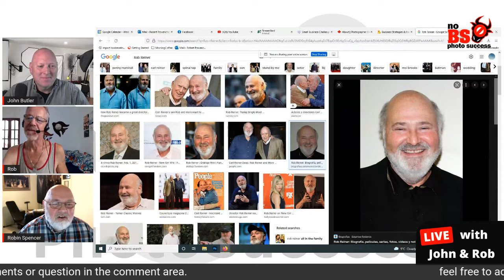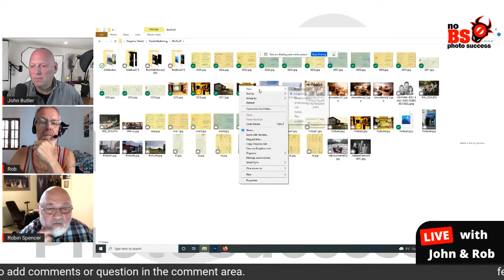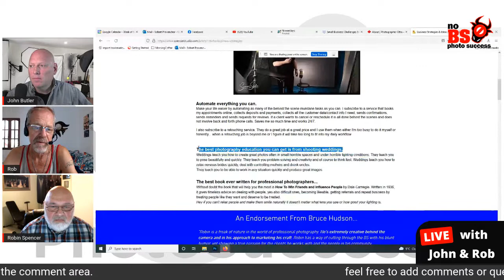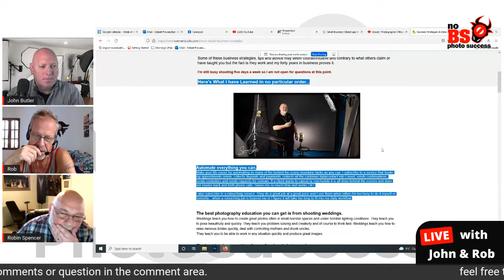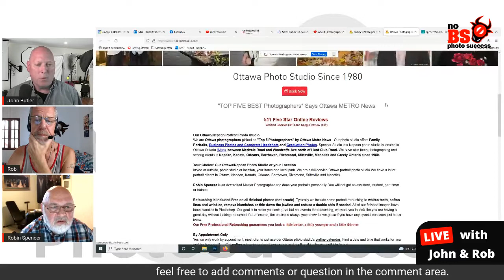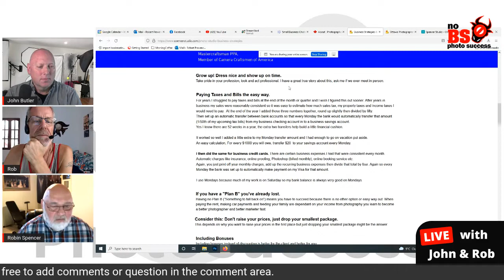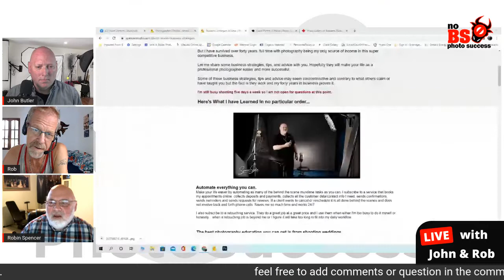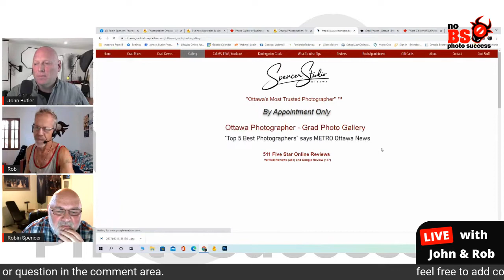NoBS Photo Buzz March 31 with Robin Spencer